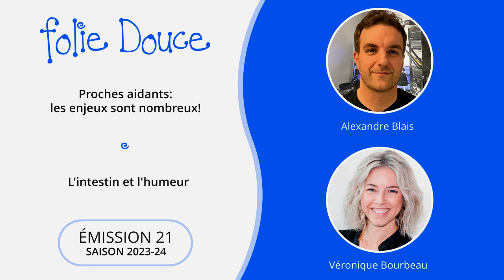Folie Douce - Saison 2023-2024 - Émission 21 - Proches aidants: les enjeux - L'intestin et l'humeur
Notre invité est Alexandre Blais, directeur général d’Amika.  Il est question des proches aidants et de leurs enjeux qui sont nombreux!

Aux segments Espresso et Espresso allongé, Pierre Laporte propose la question : c'est quoi être normal?

Notre collaboratrice Véronique Bourbeau amène son sujet de chronique: l'intestin et l'humeur.  Il y a effectivement un lien entre les deux!

Équipe de Folie Douce

Animateur, réalisateur et producteur: Yvan Bujold
À la régie et collaborateur au micro: Pierre Laporte

Site Web de Folie Douce:  antenne.qc.ca